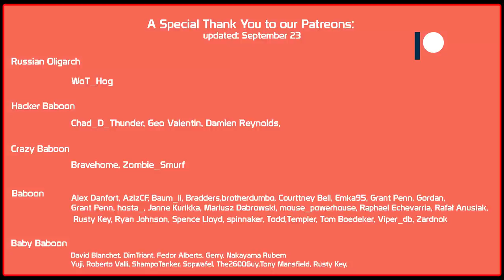T95, the Doom Turtle!